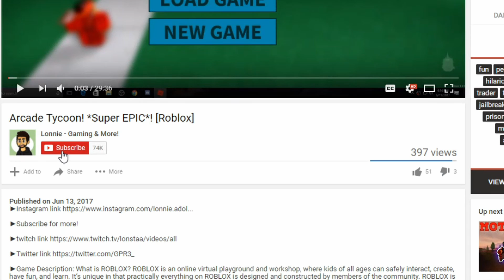Zombie Rush! *Scared noob*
►Game Description: What is ROBLOX? ROBLOX is an online virtual playground and workshop, where kids of all ages can safely interact, create, have fun, and learn. It’s unique in that practically everything on ROBLOX is designed and constructed by members of the community. ROBLOX is designed for 8 to 10001 year olds, but it is open to people of all ages. Each player starts by choosing an avatar and giving it an identity. They can then explore ROBLOX — interacting with others by chatting, playing games, or collaborating on creative projects. Each player is also given their own piece of undeveloped real estate along with a virtual toolbox with which to design and build anything — be it a navigable skyscraper, a working helicopter, a giant pinball machine, a multiplayer “Capture the Flag” game or some other, yet­to­be­dreamed-up creation. There is no cost for this first plot of virtual land. By participating and by building cool stuff, ROBLOX members can earn specialty badges as well as ROBLOX dollars (“ROBUX”). In turn, they can shop the online catalog to purchase avatar clothing and accessories as well as premium building materials, interactive components, and working mechanisms.